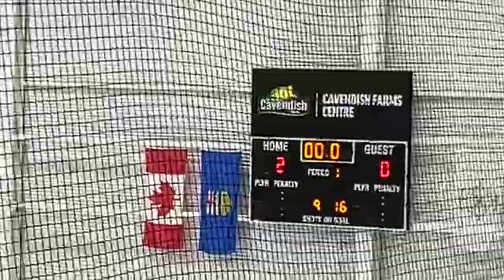Lethbridge Tourney Game 2, first period